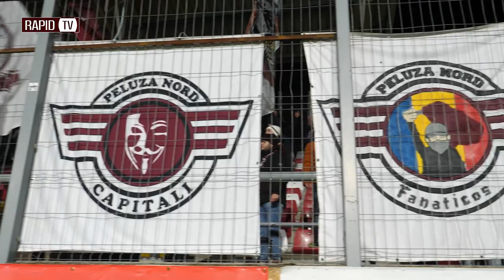FilmulJocului: UTA - Rapid 1-1